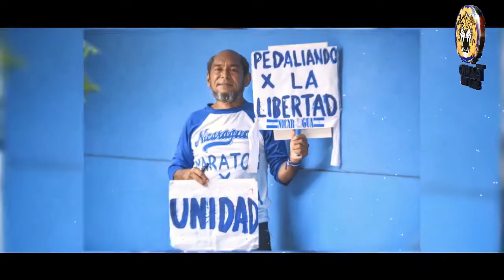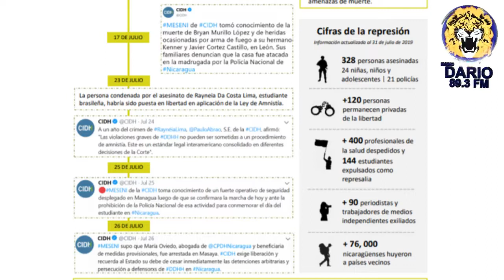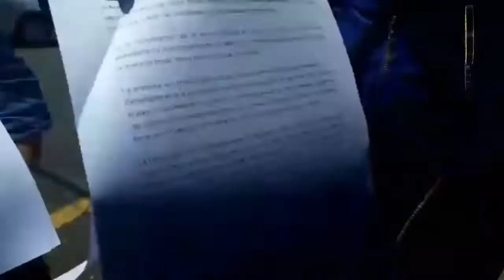Noticias En La Mañana Edición Viernes 9 de Agosto 2019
TITULARES

- Migración retiene Bayron Estrada en frontera de Peñas Blancas

- 144 estudiantes han sido expulsados de las universidades por represalias políticas

- Reduce en 60 millones de dÛlares importación de alimentos y medicinas